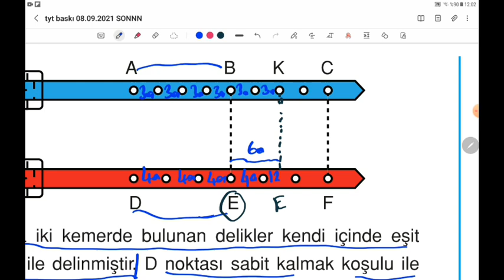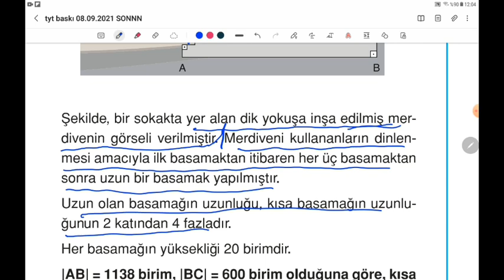SAYI PROBLEMLERİ TEST 6-2022 TYT MATEMATİK SORU BANKASI (UMUT ER)